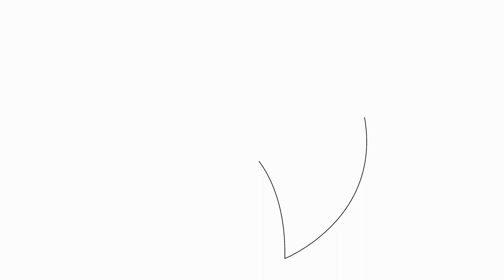Are German Shorthaired Pointers good with other dogs?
German Shorthaired Pointers are known to be very friendly and sociable dogs  They are often described as being good with other dogs and have a reputation for being friendly towards both humans and animals alike  However, like any breed, it is important to properly socialize your German Shorthaired Pointer from a young age in order to ensure that they grow up to be well-adjusted and friendly dogs

German Shorthaired Pointers are a breed that thrives on human companionship and they often form strong bonds with their owners  They are highly intelligent and eager to please, which makes them relatively easy to train
00:00 Are German Shorthaired Pointers good with other dogs?